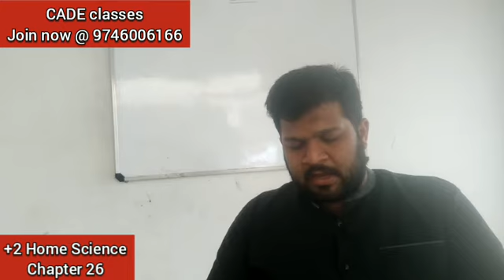+2 Home Science Chapter 26. NIOS +2 Home Science. 6 month +2. CADE online class.